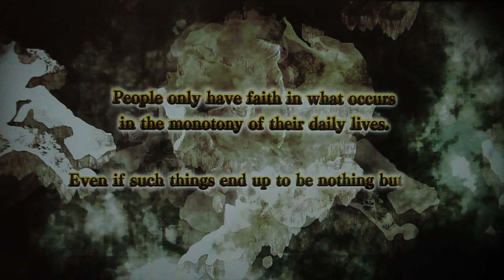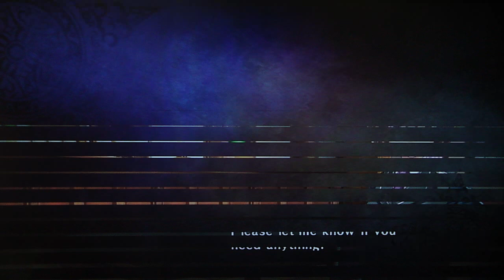Record of Agarest War 2 - Generation 3, pt. 1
This is the beginning of Generation 3.